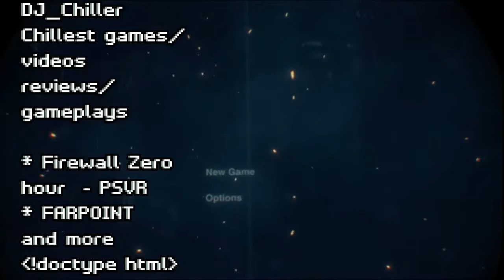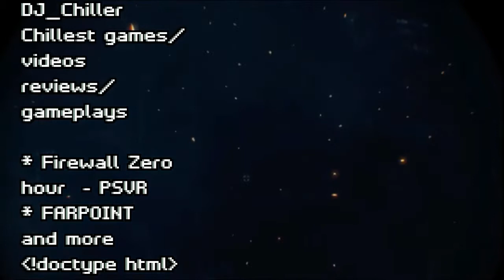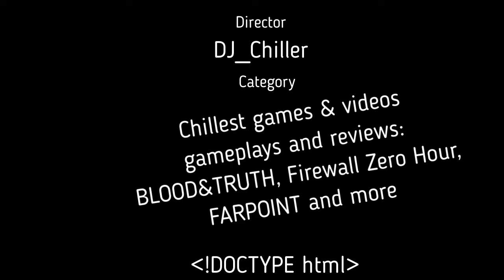BLOOD&TRUTH, PS4,Sony,VR, youtube, dj chiller, GAMEPLAY, DJ_Chiller, review, live, broadcasting